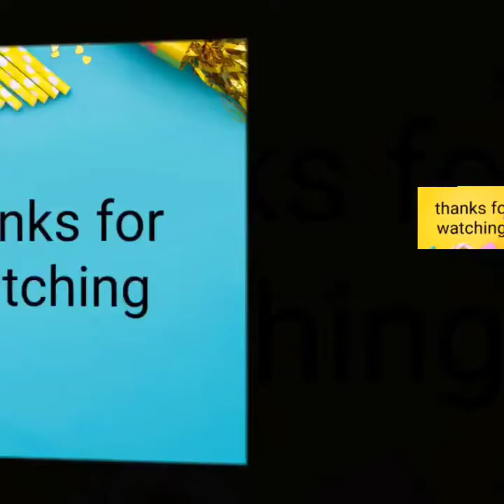Kinza hashmi celebrating her birthday//kinza hashmi birthday full video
Hi friends

This video is about pakistani actress kinza hashmi  celebrating her birthday. I hope you like this video.